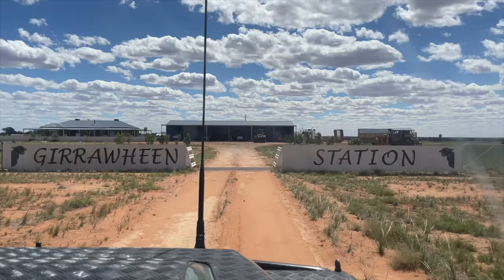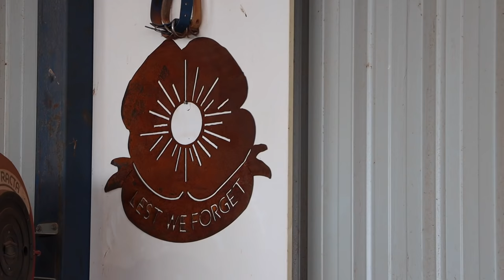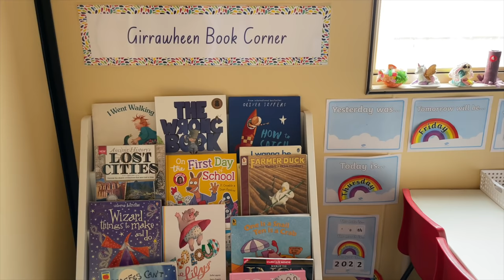Living in Extreme Isolation! The neighbours visit in helicopters 🚁 (Ep205)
Life on a remote outback Australian station is like nothing else in the world and unless you've experienced it for yourself then it is very hard to comprehend.

Well guess what we are going to bring this unique way of life right to your living room so you don't even need to get dirty.

We have taken a short contract as station hands on Girrawheen Station in western New South Wales. Girrawheen Station covers 140,000 acres of land over several properties and runs around 12,000 Dorper sheep.

The closest supermarket is 250km away and sometimes stations can be cut off from the outside world for weeks at a time due to flooding.

How do people live out here? What about power, water, supplies, groceries, postal services, medical support and schooling?
We will answer all these questions and much much more over the next series of videos.